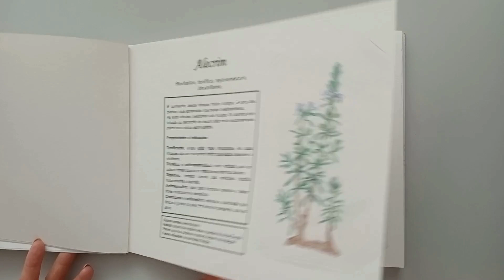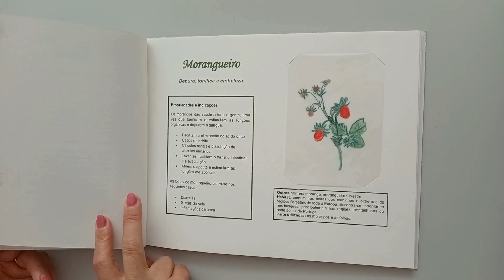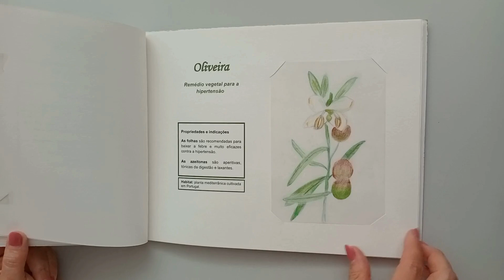Plantas medicinais em Sever do Vouga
𝕻𝖗𝖔𝖏𝖊𝖙𝖔 𝕸𝖆𝖓𝖊𝖎𝖗𝖆𝖘 𝖉𝖊 𝕾𝖊𝖛𝖊𝖗
No âmbito deste projeto os alunos do 4.ºC tendo como foco o conhecimento e o sentido de pertença do concelho, quiseram saber quais as plantas medicinais que existem em Sever do Vouga.
Com a orientação da professora Celeste Silva criaram este livro. 👏